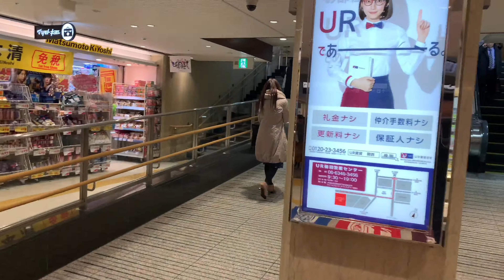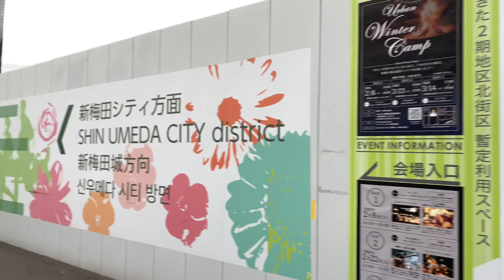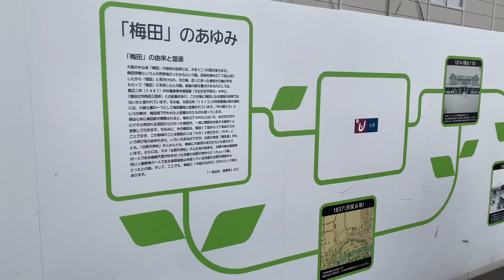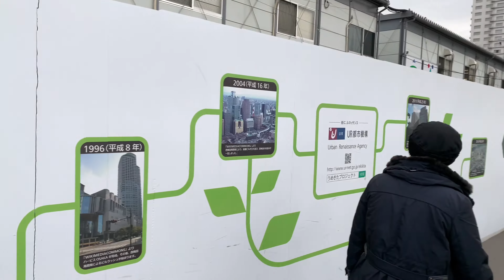[4K]일본 오사카 여행 Vlog - 2일차 5th 우메다역, 하는공원 가는 길 梅田地区の鉄道駅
우메다역은 사람이 엄청 붐빈다. 용산역 같은 느낌 ㅎ
니시우메다역이라 해도 일 이용객 10만명을 넘는 순위권일 정도로 사람들로 넘쳐나고 백화점 등의 수많은 건물들이 있다.

〒530-0012 大阪府大阪市北区芝田１丁目